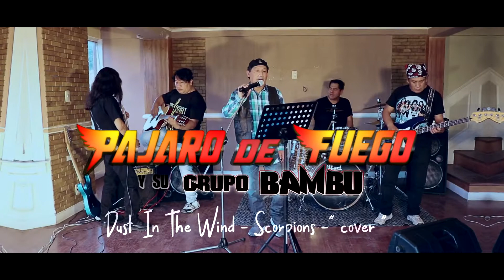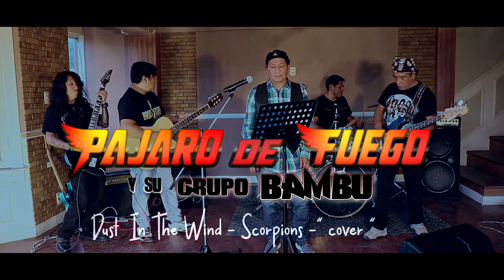07 DUST IN THE WIND SCORPIONS cover by Rene Canelas